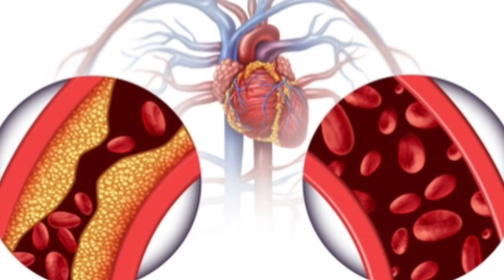اية علامات نقص النحاس بالجسم ومصادر النحاس الطبيعيه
⌂ هتتعرف فى الفيديو دة على علامات نقص النحاس بالجسم واهم مصادرة الطبيعية | دكتور طارق تركى - الواتس اب

 »»»»  تابعنا على جميع مواقعنا الاجتماعية